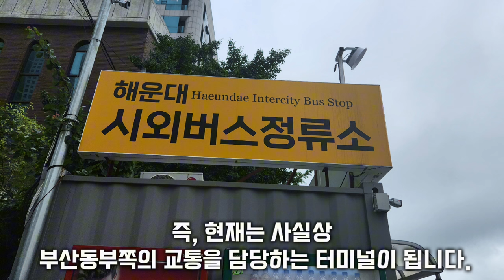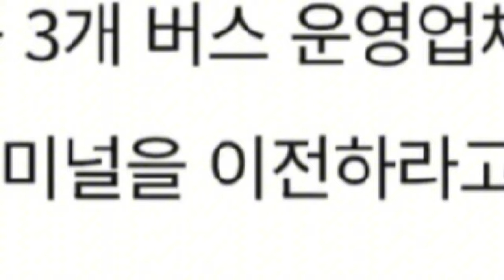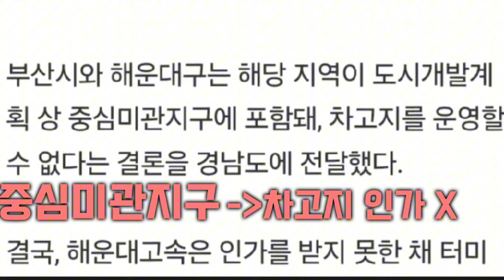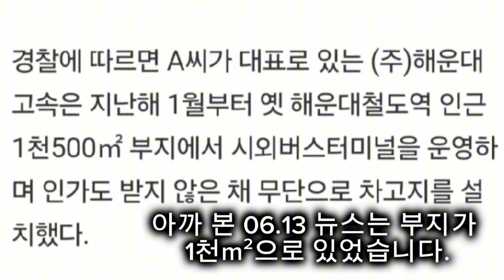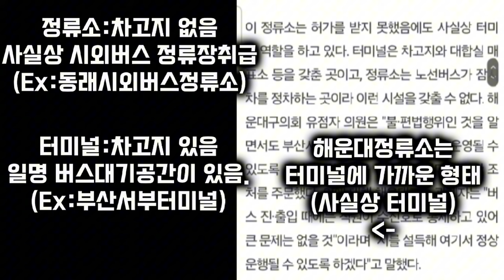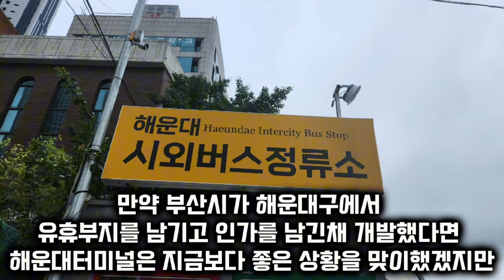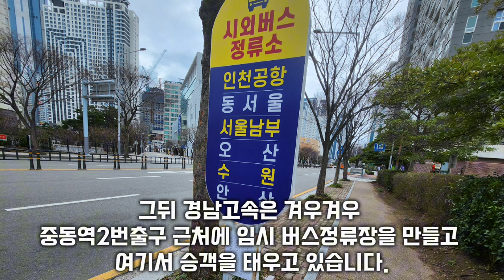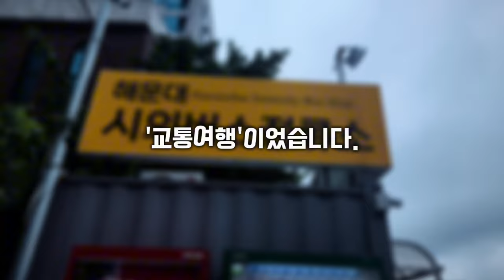[특별영상] 건물도 컨테이너, 심지어 수도권 노선은 길거리에서 승객을 받는 상태.. 그러나 이는 사연이 있었다?? 해운대의 상징 '해운대시외버스정류소(터미널)' 이야기..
여러분, 만약 '부산터미널'을 생각하면 어디가 제일 먼저 떠오르십니까?
아마, 수도권쪽 분들은 노포에 있는 '부산종합터미널'을 떠오르실거고,
호남권쪽 분들은 사상에 있는 '부산서부터미널'을 떠오르실겁니다.
이 두 터미널의 공통점은 각각 부산의 대표관문이거나 노선이 굉장히 많고 유동량이 많다는게 특징이죠.
반면, 부산에는 이 터미널들 외에도 많은 터미널이 있습니다. 그중에선 특히 해운대시외버스터미널(정류소)가 있습니다.
해운대&기장등 동부산지역의 교통을 담당하는 터미널인데,
문제는 이 터미널이 지금은... 어...
대합실,화장실은 컨테이너에다 기사님 쉴 수 있는 건물은 그냥 없는등 말그대로 간이터미널보다 못 한 상황입니다.
문제는 이 터미널에 노선이 정말 많이 온다는 것이죠. 하다못해 수도권 노선을 운행하는 경남고속은 그냥 중동역 노상에서 승객을 받는 어처구니없는 상태입니다. 휴양지 해운대에 오래전부터 있던 터미널이 어쩌다 이 지경이 됬을까요?

네, 이번 교통여행의 일일강의는,
해운대터미널이 이렇게 된 이유, 그리고!해운대쪽에서 수도권노선을 운행하는 경남고속이 지금 이런데에서 승차하게 된 이유를 알려드리겠습니다.

이번 영상은 제가 뉴스기사까지 일일이 찾고 조사해서 만든 영상으로, 특히 해운대터미널 사태를 다룬 파트2는 대본과 콘티까지 만들어서 엄청 설명했습니다. 근데.. 이게 조사를 하다보니 부산시가 그냥 완전.. 하..^^
물론 부산시 입장이 뭔진 잘 알겠습니다만.. 해운대터미널이 뭐 10~20년된 것도 아니고 해운대가 허허벌판이던 1980년대때도 있던 유서깊은 터미널인데 이걸 없앨려고 아주 혈안이 되어있다는 것도 알게 됬습니다.

여러분이 해운대터미널에 대해 모르고 있는 것, 그리고 많은 정보들을 이 영상에 설명해놨습니다.
파트2부분은 옛날 뉴스까지 찾아가면서 조사를 했는데, 과거 구.터미널의 저축은행 갈등부터 신.터미널이 인가를 받지 못 한 이유, 그리고 건물이 철거된 이유까지 다 영상에 넣어놨습니다.

만약 부산시가 인가를 정상적으로 했으면 지금 해운대에는 멋진 터미널건물이 있을텐데.. 한편으론 아쉽기도 하면서 차라리 부산시 말대로 금정이나 사상으로 이전하면 되는데 끝까지 연간 1억원 넘게를 부지 소유주한테 주면서까지 해운대터미널을 지키는 해운대고속도 대단하긴 하네요..(역시 동부여객 시절부터 해운대 원주민..)
다만, 그래도 법을 위반한건 사실인지라 이 사태가 빨리 해결되고 정상적인 부지를 얻었으면 좋겠다는 생각도 듭니다.

그럼 오늘 교통여행의 일일강의, 해운대시외터미널(정류소) 이야기를 들어주신 여러분들 감사합니다.
그럼 빠이!

목차
0:00 서론
0:56 Part 1. 해운대터미널은 왜 생겼음?
2:14 Part 2. 해운대터미널과 얽힌 문제(해운대터미널 사태)
10:26 Part 3. 경남고속과 해운대수도권터미널(정류소)
12:41 Part 4. 해운대터미널의 전망
13:54 결론??